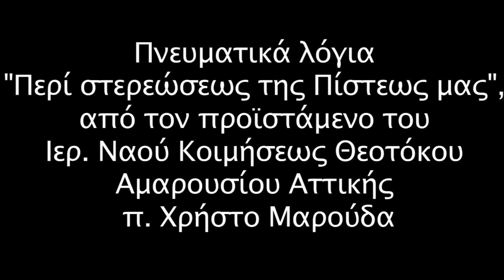Αυτός με έσωσε Μάνα!! Θεέ μου, τί θαύμα είναι αυτό;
Ο π. Χρήστος Μαρούδας, προϊστάμενος του Ιερού Ναού Κοιμήσεως Θεοτόκου Αμαρουσίου, εξιστορεί  συγκλονιστικό Θαύμα του Αγ. Διονυσίου του Ζακυνθίου.
Copyright: Ι.Γ.Η.Μ. ΣΩΤΗΡΟΣ